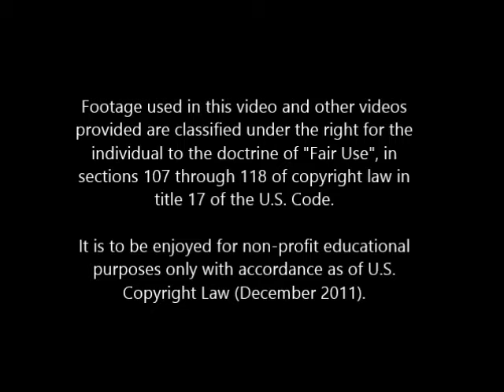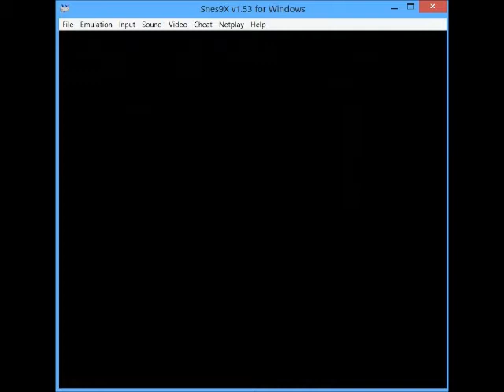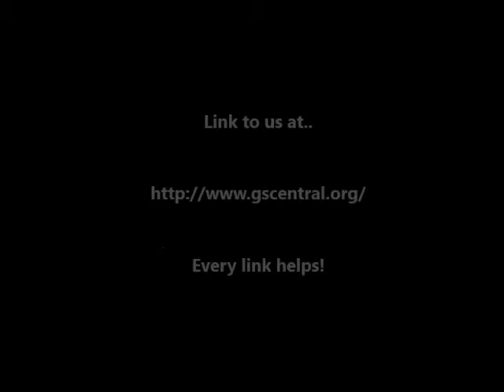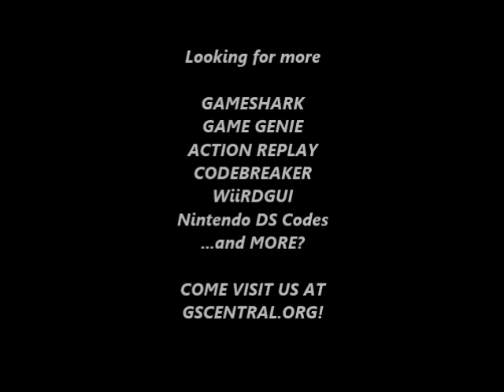GSCentral - WCW Super Brawl (SNES) - No Energy P2, No Strength P2 (PAR)